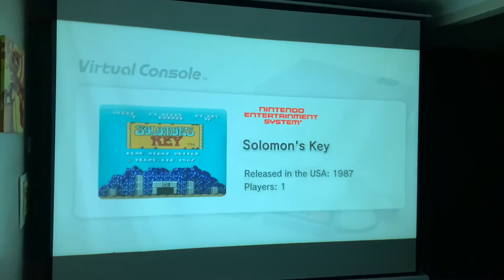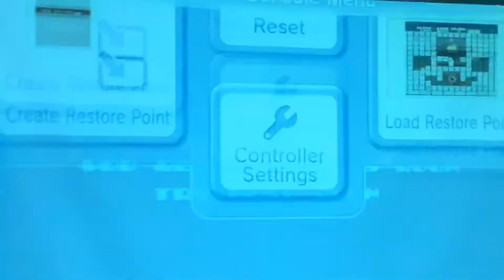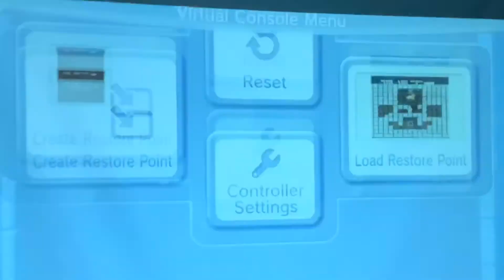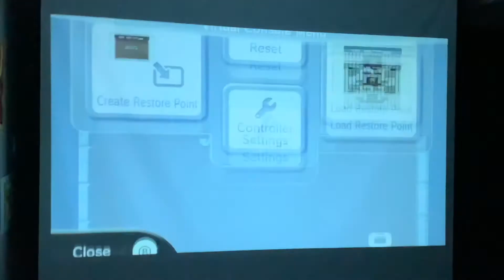Solomon’s Key - Key 2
In this video we follow along as Solomon attempts Solomon’s Key for a second time. It’s a difficult game, skills and patience will be tested!